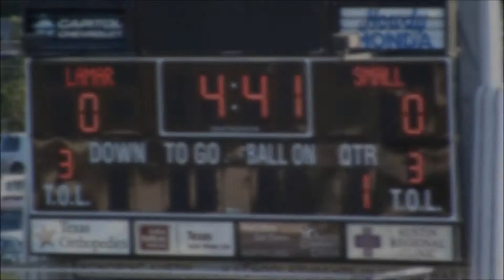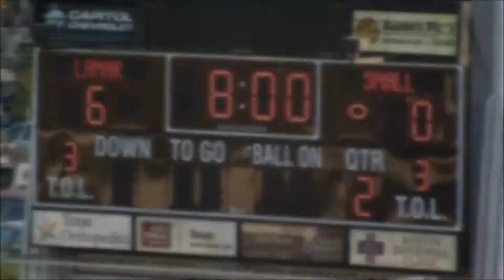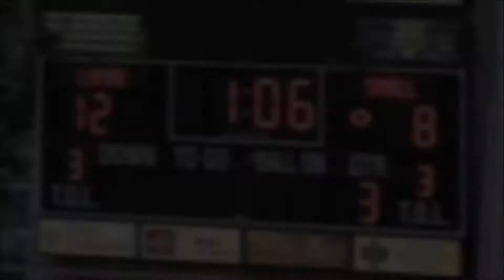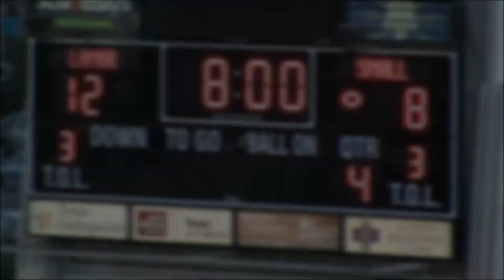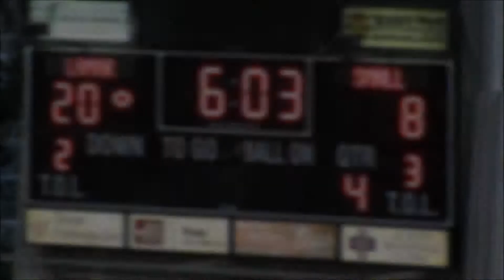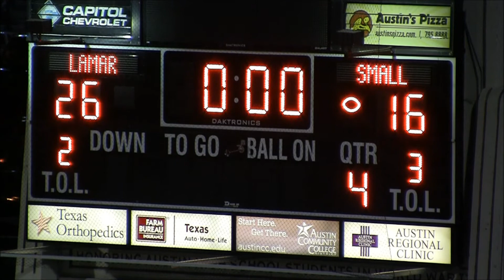Lamar Scotties vs. Small Cougars - 2012 7th grade football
7th grade football
Lamar Middle School Scotties vs. Small Middle School Cougars
House Park Field
Austin, TX